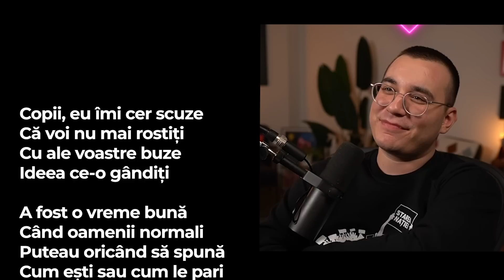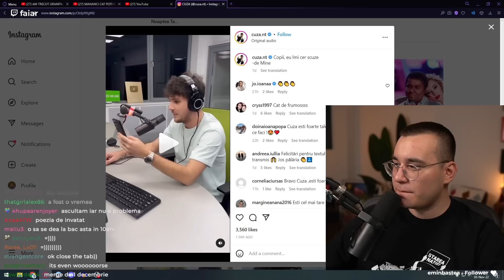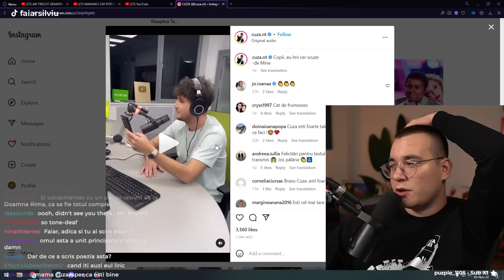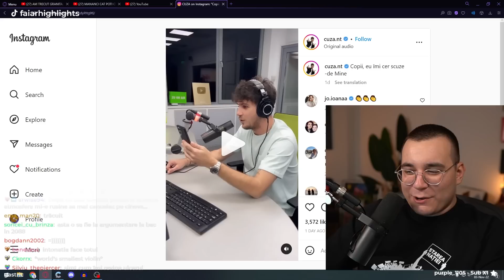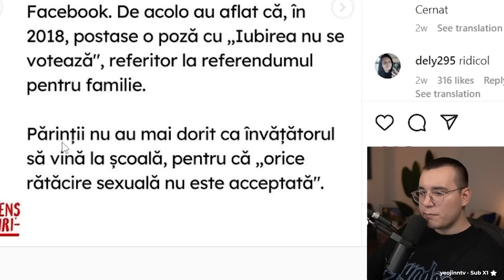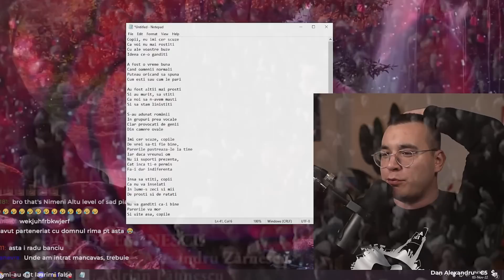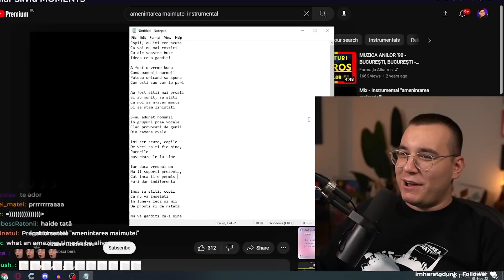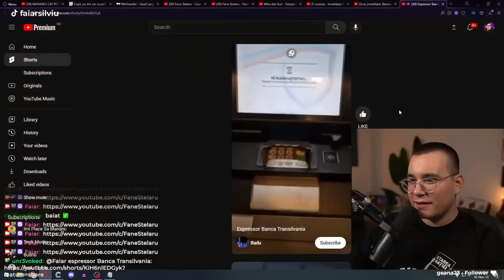CUZA E NOUL POET NAȚIONAL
După o zi plină, Faiăr era într-un Bolt și asculta Radio Zu, unde influencerul Cuza recita poezia cancelării.

*SOCIALS*
TWITCH (live seara în timpul săptămânii)